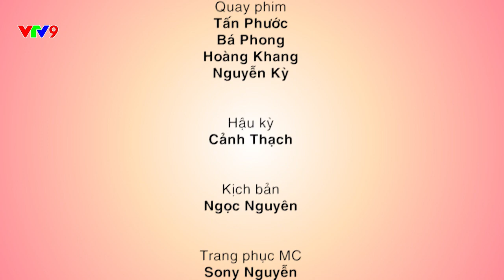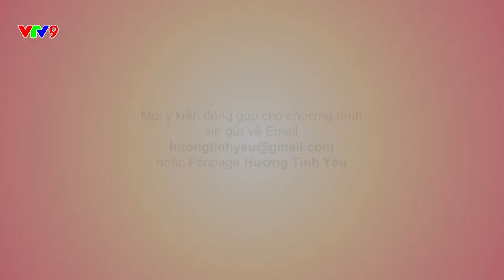Hương Tình Yêu | Số 28 - Vợ cũ cố tình phá rối cuộc hôn nhân mới của chồng | VTV9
Hương Tình Yêu phát sóng lúc 22:10 Thứ 7 - Chủ nhật hàng tuần trên kênh VTV9